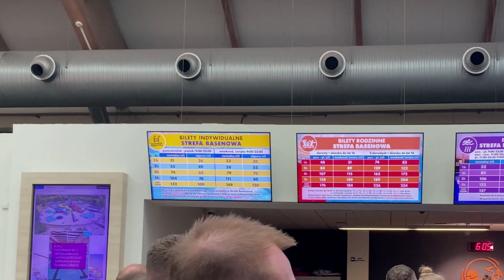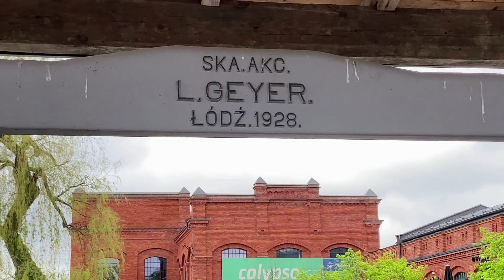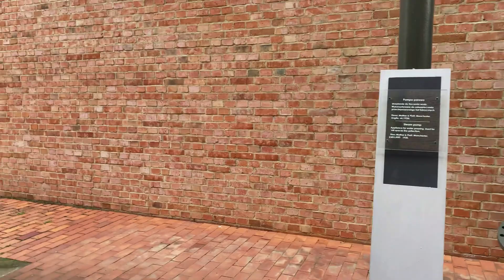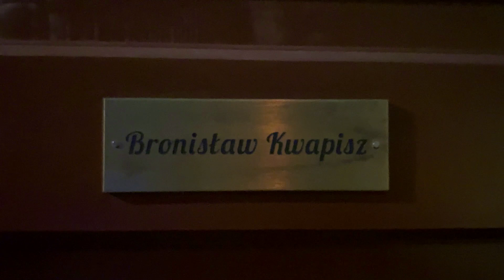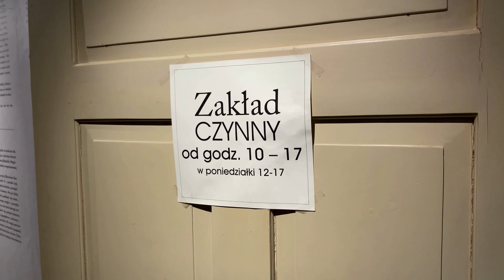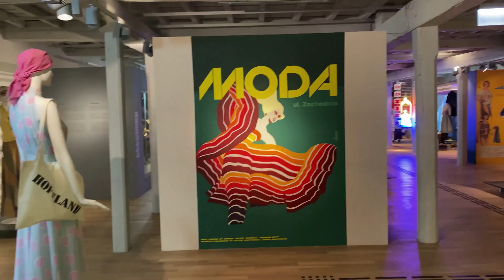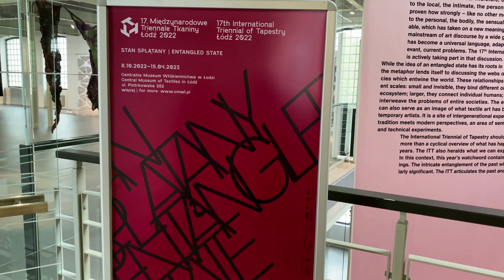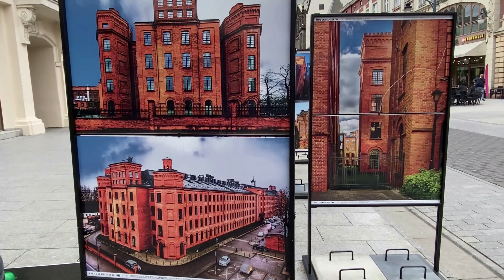САМЫЙ НЕ ТУРИСТИЧЕСКИЙ ГОРОД ПОЛЬШИ // Лодзь что посмотреть, стоит ли ехать?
0:00 – Вступление… Wstąpienie
0:48 – Познань – Лодзь как добраться
2:00 – Аквапарк в Лодзи
5:31 – Общественный транспорт в Лодзи
6:33 – Об архитектуре Лодзи. Лофты и общественные пространства
10:41 – Музей текстильной промышленности
11:45 – Парк городской культуры Лодзи с застройкой  XIX - XX веков
21:43 – Мультимедийный музей ткацкого производства
25:42 – Мода XX века
28:46 – Международное триеннале художественного текстиля
30:57 – Фестиваль уличной еды
31:46 – Пешеходная улица Пётрковска (Piotrkowska)
36:18 – Зеркальная улица - Pasaż Róży
37:41 – Финалка Чемоданное настроение с Ольгой Глаголевой